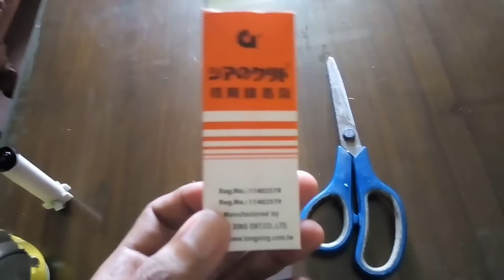Tips perkuat piston airsoft spring yg sering patah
Penyakit airsoft spring yg paling sering ialah patah piston, dikarenakan bahan bawaannya yg getas dan ringkih, solusi supaya tidak patah yaitu dgn melapisi pengait piston tsb dgn plat seng dari coca cola dsb, dijamin piston tsb akan panjang umurnya.